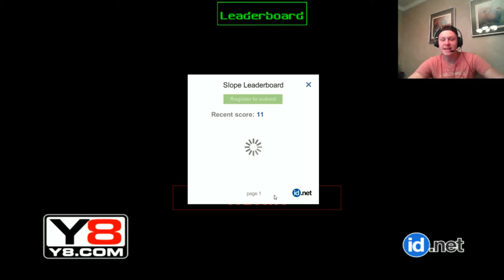Griff Plays Flash Games: Slope!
Griff goes and finds weird flash games on the internet to play and hate for your pleasure!